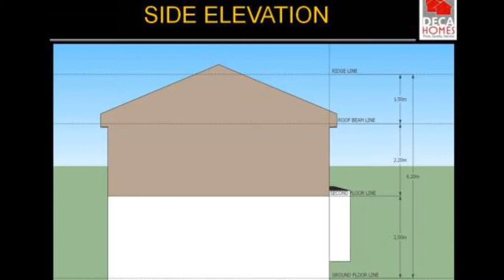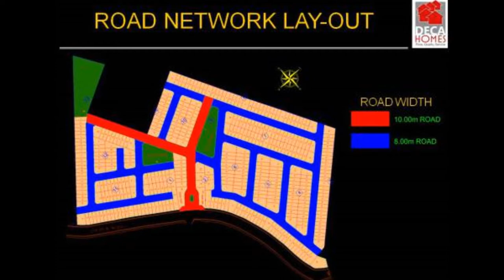Marsailles House and Lot, Rent to Own Townhouses, Affordable Single Homes and Subdivisions,in Cavite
P30K Cash Out Lipat Agad in 6 Months
P11,450 monthly 25 years to pay

WHY RENT WHEN YOU CAN OWN?

House model: townhouse (inner)
Lot area: 52 sqm
Floor area: 51 sqm
2 Bedrooms
1 Toilet & Bath
1 Car Garage

Total Contract Price: P1,250,000.00
Reservation Fee: P7,500.00
Down Payment: P30,000.00
Loanable amount: P1,212,500.00

Monthly Payment:
5 yrs: 26,321.22
10 yrs: 16,545.91
15 yrs: 13,517.68
20 yrs: 12,158.55
25 yrs: 11,450.03

Call:
Cavite Living
Cell Nos:
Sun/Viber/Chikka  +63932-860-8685